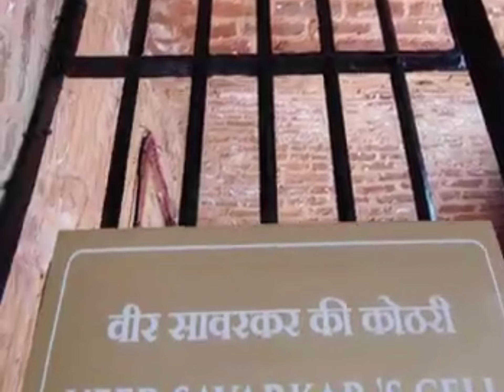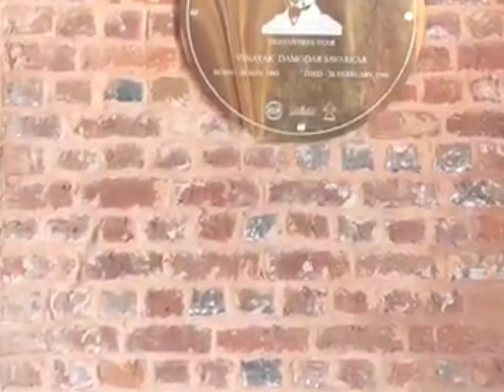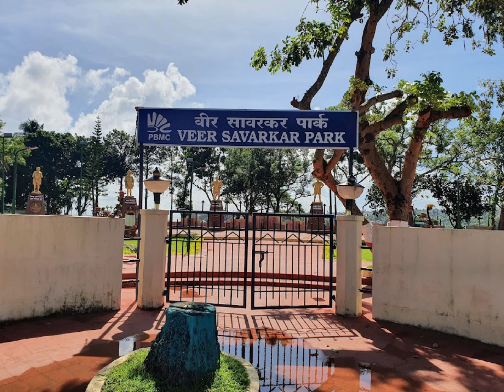Cellular Jail | Saza e Kalapani | Black Water | British Prison | Freedom Fighters |Museum|Port Blair